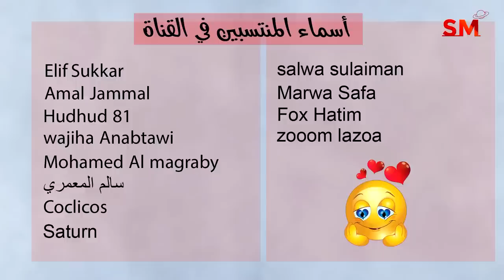توقعات الأبراج اليوم السبت 8 نيسان أبريل 2023 سعيد مناع